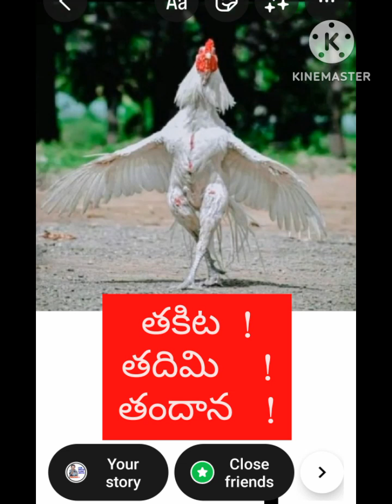🐓 తకిట తదిమి తందానా 🐓 కోడి పాట పాడేనా ❓️🐓🐓Bchandrashaker 🐓🐓🐓 9640037003🐓🐓🐓